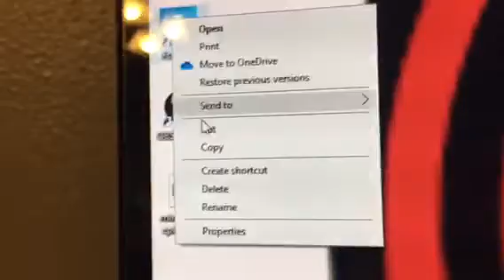Gaming Setup Tour